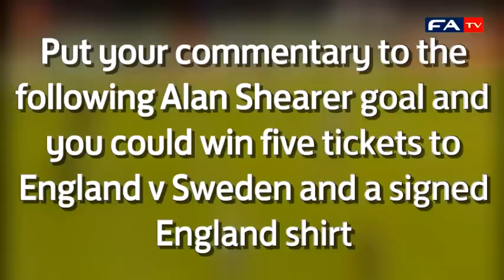Shearer Goal Competition FATV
Put your commentary to this Alan Shearer goal for England and you could win five tickets to England v Sweden and a signed England shirt.

The official Youtube channel of The England Football team with exclusive news, match highlights, player profiles and more.